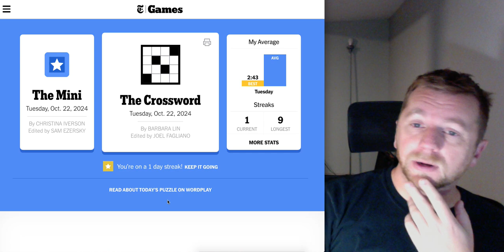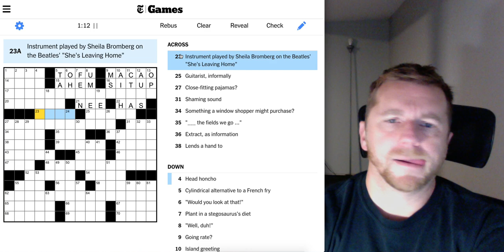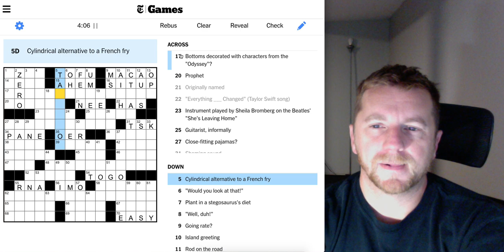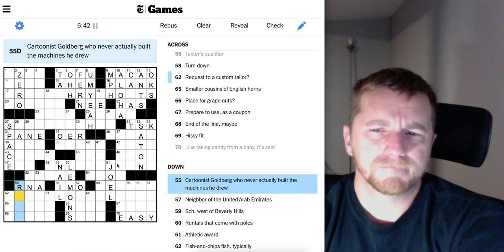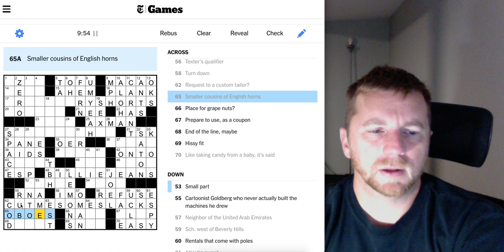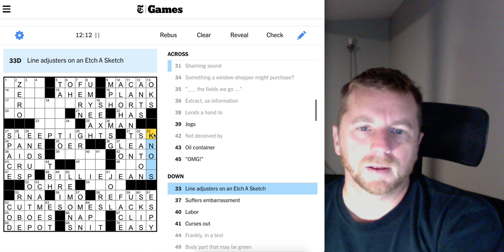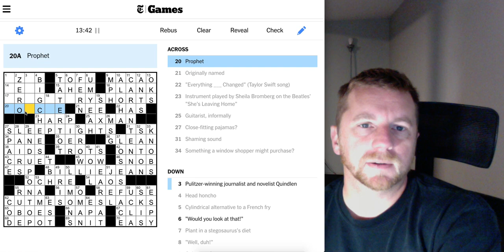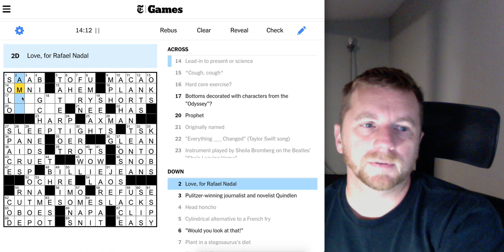Oranje takes a stab at the NYT Crossword for October 22